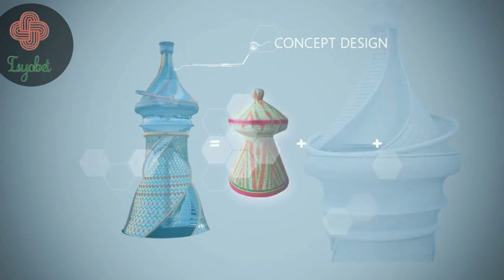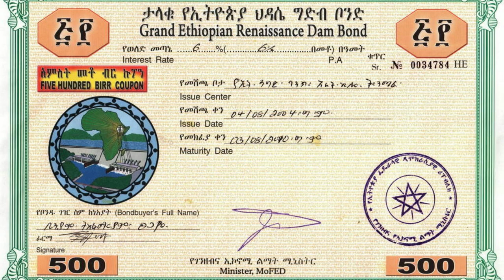3 Most Impressive Mega Projects In Ethiopia |ኢትዮጵያ - አዲስ አበባ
3 Most Impressive Mega Projects In Ethiopia  |ኢትዮጵያ - አዲስ አበባ|

Ethiopia will flourish for construction business expansion. The construction industry is blocking the construction industry and the green market is a variety of influx.
Misob's Tower Design of the Tower Design of special and Ethiopian furniture. In addition, Ethiopia's cultural dress. The project is under the Ministry of Culture and Tourism. The main contractor and other project teams are not yet selected. The size of this 70-story session has about 50,000 square feet [50,000 square feet [50,000 square meters high and by participating in various stakeholders, including half a million mid-eleven expenses. Institutions, regional governments, party representatives, and others.

La Kare represents one of the largest unique use of the 360,000 square master plan in Ethiopia, in the middle of the city of Addis Ababa. In the middle of Addis Ababa
An approximate cost of this project is $ 1.9 billion, the project will strengthen the mission of the project in the developing markets in developing markets.
The Grand Ethiopian Renaissance Dam is called 2003 and is now being built from the 2003 River, which is sometimes called 2003 in Ethiopia.

The Grand Ethiopian Renaissance Dam is about 7% of the 2016 general national product production. The constant campaign that Egypt has been accused of for a long time. Ethiopia has been forced to support the GERD internal funding bond and conflict with their market by persuading employees by convincing employees.